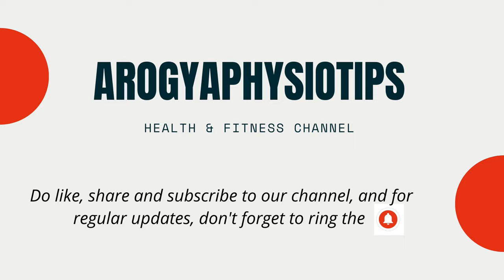How to release muscle knots in your back neck shoulder | Arogyaphysiotips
Here in this video we bring to you simple and effective methods and exercises to release muscle knots in your upper back or in between shoulder blade. Your trapezius and rhomboids are definitely going to thank you later. The best part about this video is everything can be done at the comfort of your home so please try it out and let us know how you felt.

Here are some more videos about neck pain:

exercises for acute neck pain

Dr Pooja comes with a multifarious experience in handling varied number of cases in physiotherapy. She was the Head of the Department of Physiotherapy at St.Joseph Niwas from August 2006 to October 2008 and has rehabilitated many physically and mentally disabled kids. She has keen interest in exercise therapy and has been practising and teaching yoga and aerobics since 2004.

She is also certified in "mulligan and maitland techniques" by FIMT and practises them often and uses it in her clinical practice

Arogya Physiotherapy Clinic offers a multidisciplinary approach to patient care. Each Practitioner has a wealth of clinical experience available for treatment and prevention of a variety of clinical conditions.

Accessories

Electric heat pad

Yoga mat

Electric heat pad

Foam roller

Gun massager

Hot water bag

Hot pack

cold pack

NB : The links above are likely to be affiliate links, which means if we have inspired you to make a purchase and you choose to buy something through one of these links, we may receive a small commission on the sale, as a way of thanks! It makes no difference to you as a buyer at all but we may receive a small compensation from the brand via amazon associates​ , thanks a ton for your support.

If you want to monetarily contribute for the channel to grow further or if the exercises helped you while you were doing them . Please message us .
We will send you the details.
What is important, is that you share this knowledge to others as well.